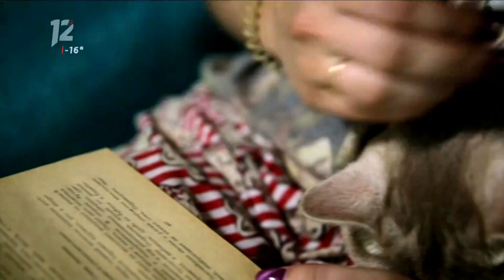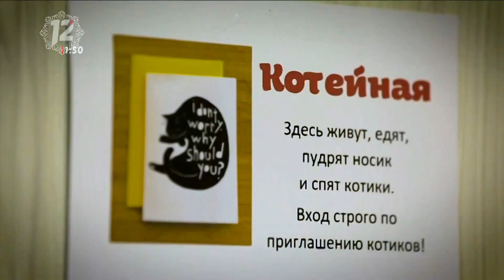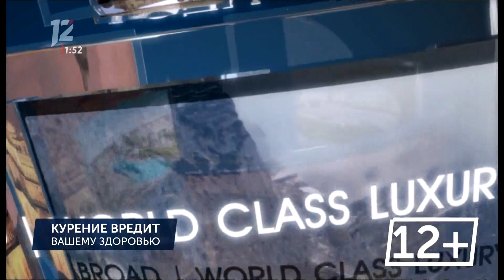Эфир 12 канал, Омск. 29.12.2019